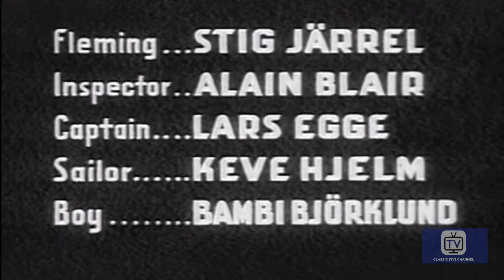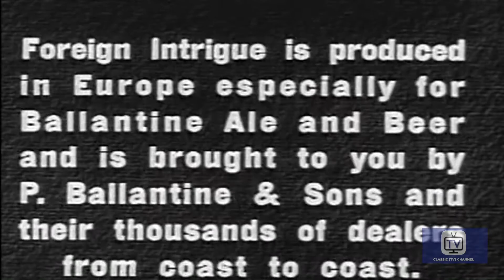Foreign Intrigue | Season 3 | Episode 18 | The Benefactor | James Daly | Stig Järrel | Alan Blair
Mike becomes suspicious when a disaster relief shipment is hurried through customs while checking out a small dock fire, that eds up in a quick swim.

Director: Jack Gage
Writers: Harold Jack Bloom, Hamilton Keener, Sheldon Reynolds
Stars: James Daly, Stig Järrel, Alan Blair